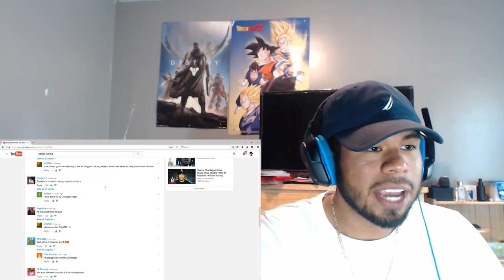Sauce Walka "Sauce Overload" REACTION!!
I uploaded another video earlier today so make sure to show that video some love to by dropping a like on it and commenting!